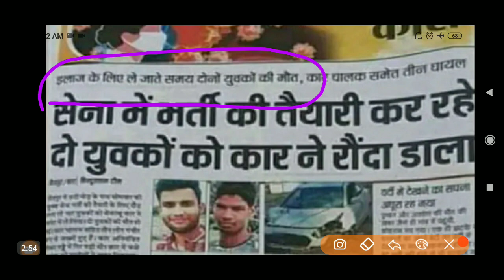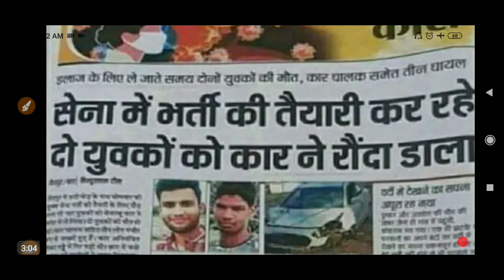आर्मी भर्ती तैयारी कर रहे बच्चे के साथ ये क्या हुआ 😢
Indian Army rally, Indian Army open rally, Indian Army bharti, Indian Army Rally Bharti, Indian Army Rally 2020,Indian Army open Bharti 2020,indian army rally new date